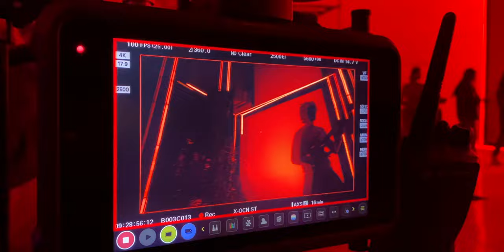WORKING with BADSHA And Armaan Malik | ROYAL STAG AD Shoot (VLOG)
Step into the world of music and glamour as we take you behind the scenes of the exclusive Royal Stag ad shoot featuring two of India's biggest music sensations, Badshah and Armaan Malik.
 Watch as they come together for a captivating collaboration in the world of advertising. In this video, you'll get an up-close look at the making of this extraordinary ad campaign, the creative process, and the behind-the-scenes moments that make it all come to life.

I Am Vinayak Mishra form India.I am Actor, FILMMAKER and Vlogger
Also checkout my other account